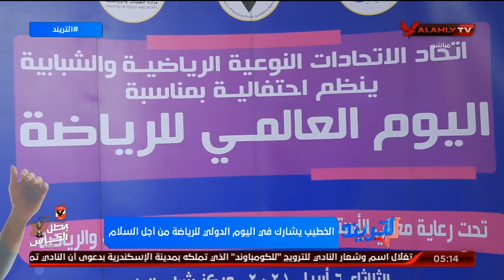الخطيب يشارك في اليوم الدولي للرياضة من أجل السلام | التريند